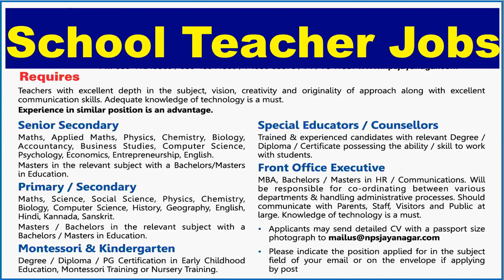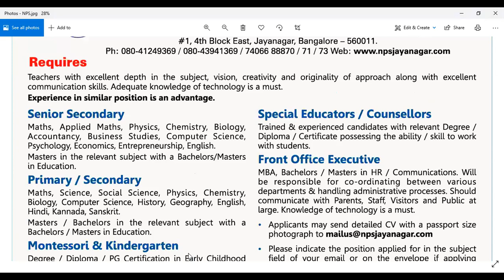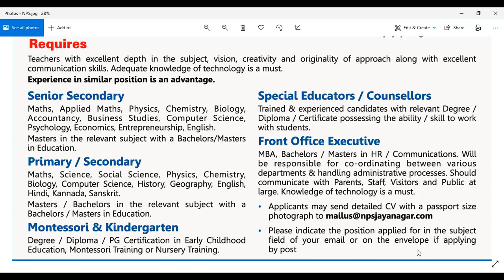School Teacher Jobs - All Subjects - Excellent Salaries